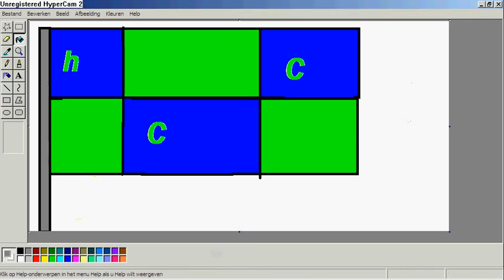Nieuwe vlag H.C.C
dit is onze vlag